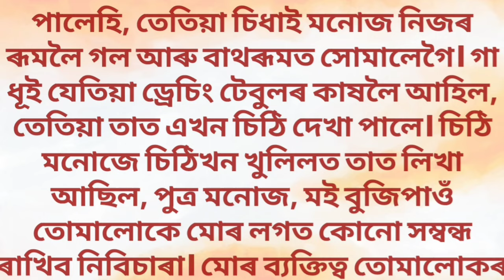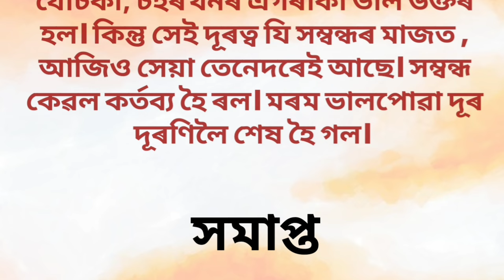শাহু বোৱাৰী I Assamese heart touching motivational storyI Assamese sad love story 2023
আচৰিত বোৱাৰী I Assamese heart touching motivational storyI Assamese sad love story 2023
assamese short film sad love story,
jubin.garg.song assamese hit album,
new song assamese,
assamese short film love story new 2023,
assamese new sad song zubeen garg,
motivational speech for success in life assamese,
Top searches related to 'Inspirational quote,'
life motivation assamese,
assamese heart touching motivational quotes,
motivational assamese song,
assamese sad quotes about life,
Top searches related to 'Assamese'
assamese emotional shayari
assamese short motivational video,
motivational assamese song,
assamese love story dialogue,
story in assamese with moral,
assamese sad song 2022,
assamese motivation channel,
assamese comedy short film 2022,
assamese comedy short film old,
assamese heart touching love story short film,
assamese emotional video,
assamese short story with moral,
assamese short story writing,
assamese comedy short story,
short story in assamese language,